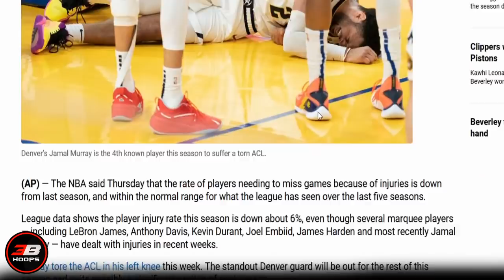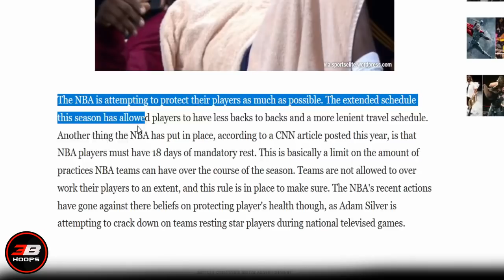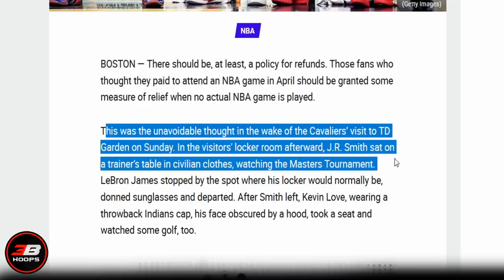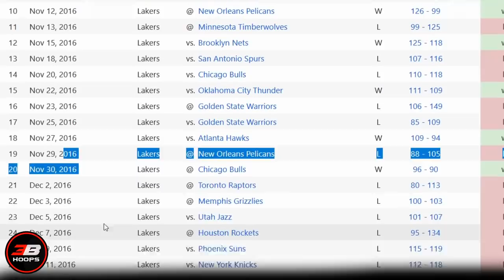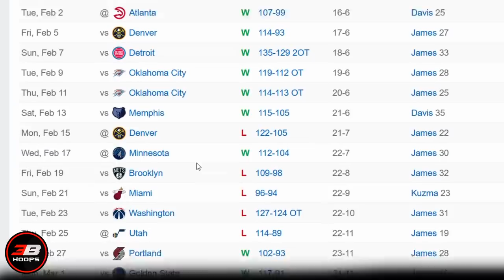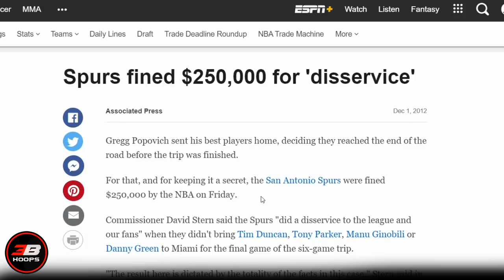ANG DAHILAN KUNG BAKIT MARAMING NBA PLAYERS NA MAY INJURY NGAYON SEASON